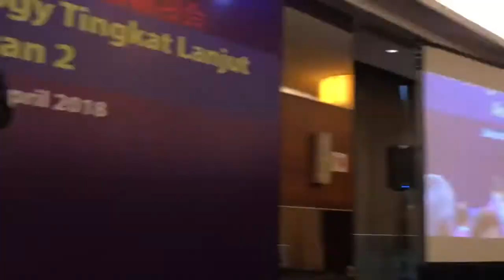Menerapi Ibu yg Menstruasi/Menerapi anak yg super hiperaktif di Posko Menerapi Ibu2 yg sangat gemuk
1. Menerapi Ibu yg Menstruasi/ datang bulan tidak teratur  kembali normal. Sehingga Sx sendiri semakin percaya diri dan semangat.
2. Menerapi anak yg super hiperaktif di Posko. Sehingga bisa lulus utk mengikuti ujian SMP 3.
3. Menerapi Ibu2 yg sangat gemuk jatuh karena kursi plastik yang  diduduki pecah. Terapi 5 menit, langsung muntah sangat banyak, krn blm sarapan. Terus terapi hingga berhenti tdk muntah lagi, sdh bisa jalan sprt biasa.
3. Menerapi ibu yg sering Vertigo dan jatuh sendiri. Saat di terapi kakinya goyang2 terus. Skrg sdh membaik.
4. Anak pulang ke rumah badannya basah kuyup karena ketingat dingin. Setelah terapi merasa nyaman dan sembuh.

Sx Ignatius dari Bekasi, tgl 08 April 2018